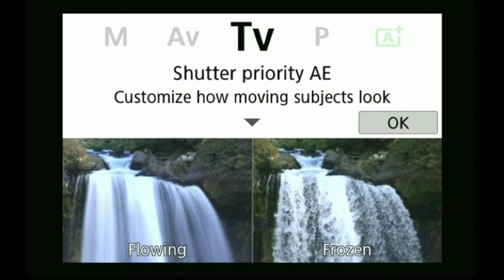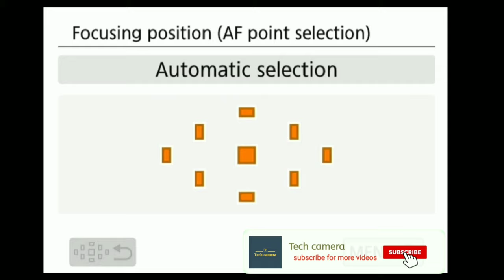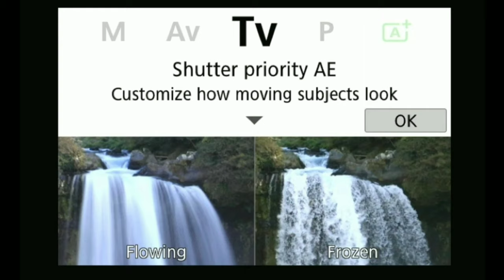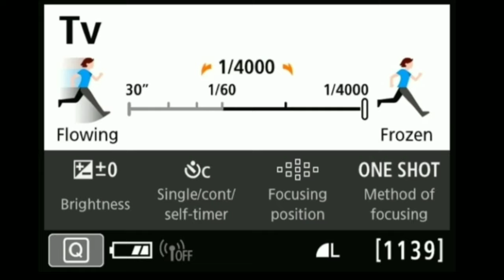DSLR me Tv mode explain in Hindi | Camera Dial mode explain in Hindi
Hello guys